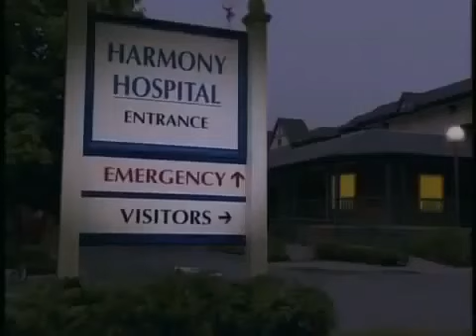Passions Episode #2195 May 19th 2008